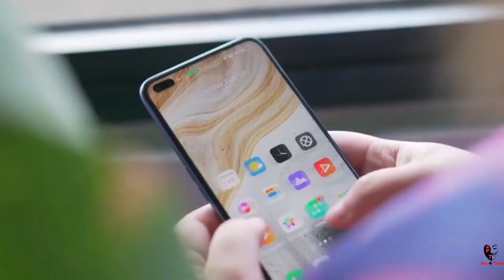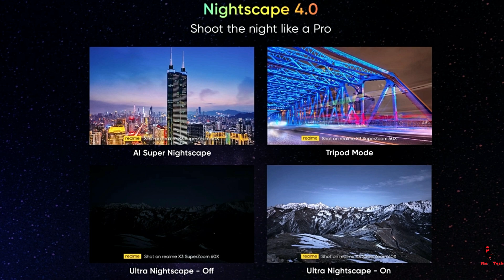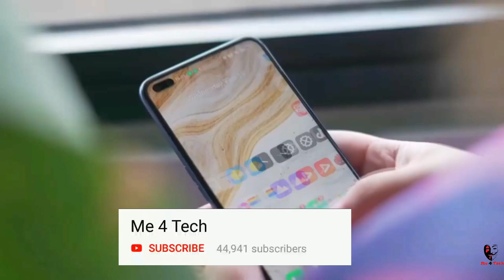Realme X3 vs Realme X3 Superzoom | Camera, Processor, Battery, Price, Specs Comparison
realme x3 vs realme x3 superzoom | Camera, Processor, Battery, Price in india, full specifications Features Comparison | realme x3 vs x3 super zoom full comparison, non hands on and unboxing done yet In Hindi
realme x3 vs realme x3 superzoom
realme x3 super zoom vs realme x3
realme x3 vs x3 superzoom
realme x3 specifications
realme x3 superzoom price in india
realme x3 super zoom unboxing hindi
realme x3 vs realme x3 pro
realme x3 vs poco x2